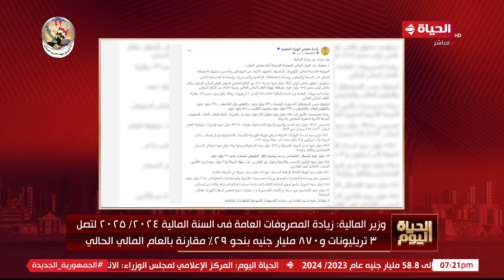وزير المالية: الموازنة الجديدة تعكس الأولويات الرئاسية لتخفيف الأعباء عن المواطنين وتحسين المعيشة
الحياة اليوم - وزير المالية: الموازنة الجديدة تعكس الأولويات الرئاسية لتخفيف الأعباء عن المواطنين وتحسين مستوى المعيشة